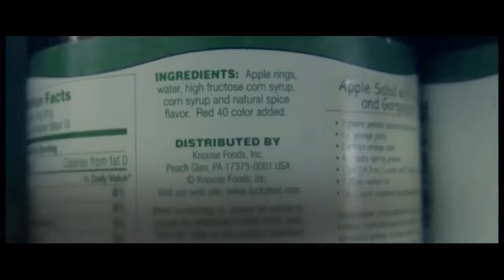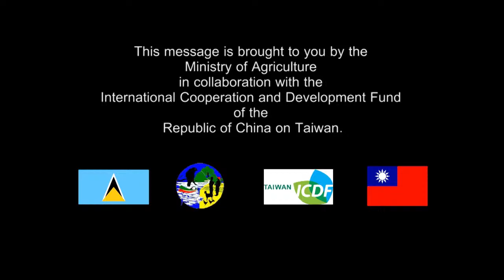Agriculture On The Move (May 19, 2021) - International Day for Biological Diversity 2021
Jannel Gabriel, Sustainable Development and Environment Officer and Alwin Dornelly, acting Chief Forest Officer speak on the preservation of biodiversity for sustainable livelihoods and survival.
Cable TV: NTN channel 122/NTN channel 37